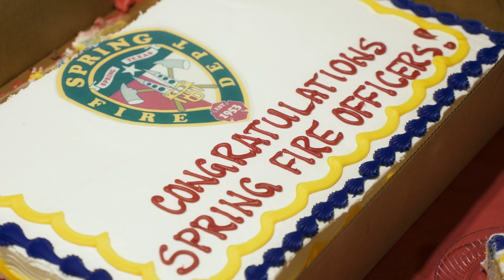Spring Fire November 2021 Badge Pinning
On November 19 & 20, 2021, the Spring Fire Department held badge pinning ceremonies for captains and apparatus operators promoted during the pandemic and for the four classes of new full-time firefighters hired since March of 2020. Spring, Texas is blessed by their service.